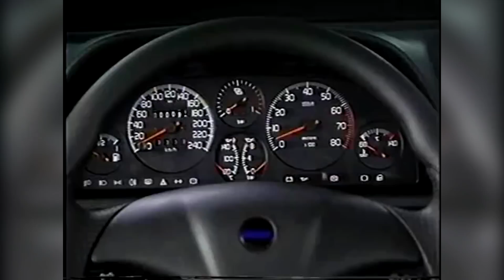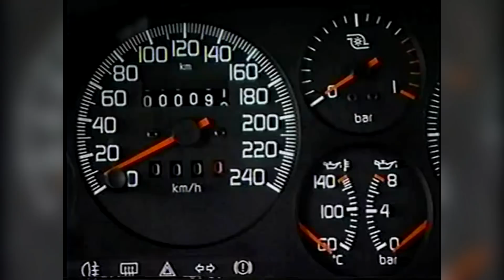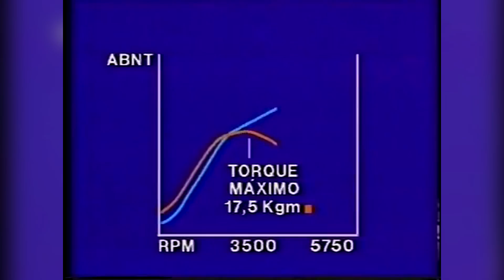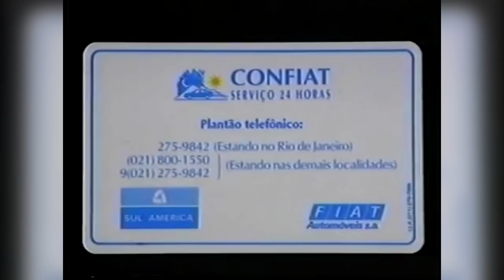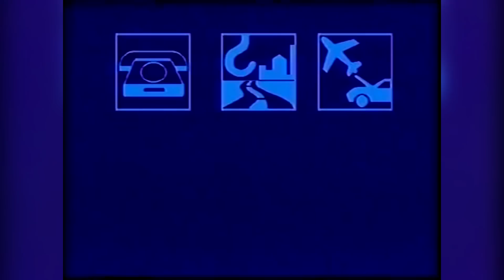VÍDEO INSTITUCIONAL DO FIAT UNO TURBO - NOSTALGIA #17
Chegou aquele dia que curtir um vídeo Nostálgico, e desta vez é da Apresentação Oficial do Fiat Uno Turbo, em 1994, um vídeo institucional destinado aos vendedores das concessionárias na época! Borá embarcar nessa jornada?